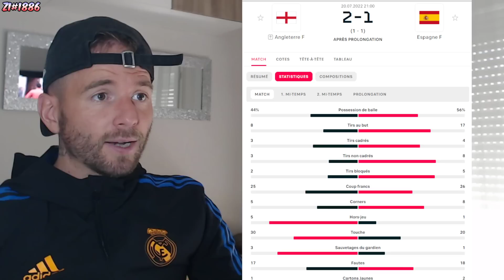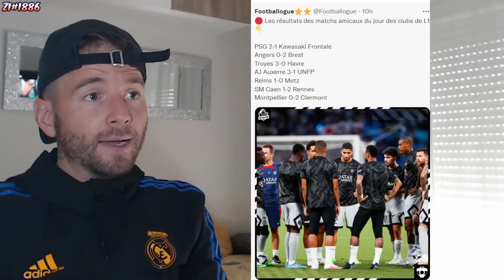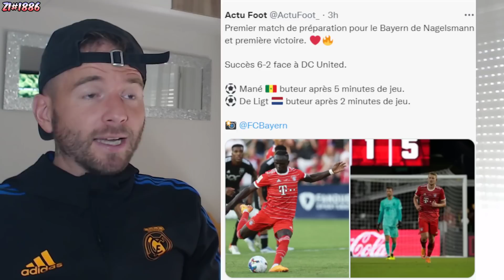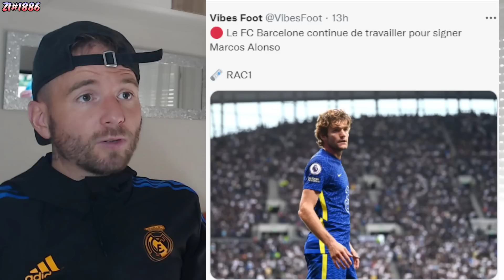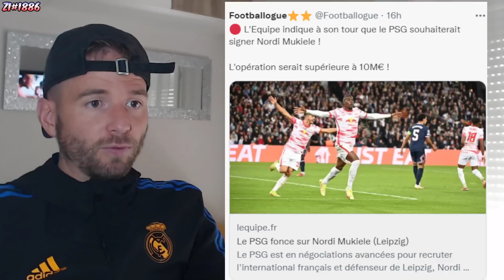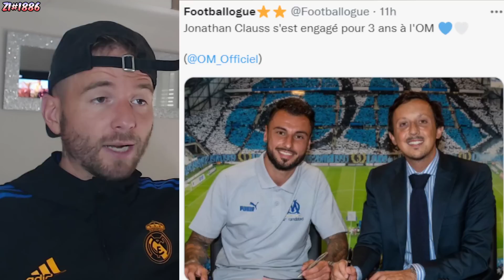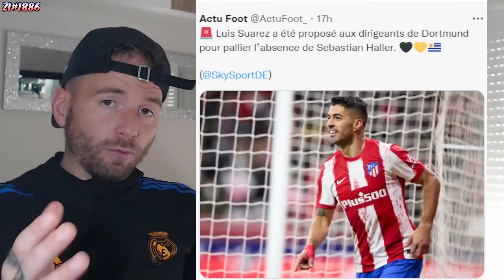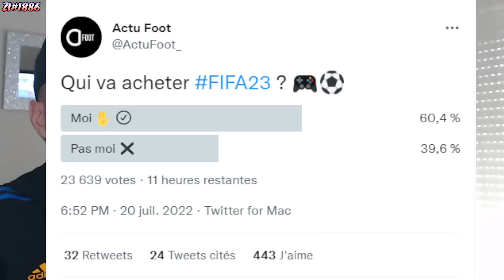LE PSG VA RECRUTER SA 3è RECRUE POUR CE MERCATO ! / RAPHINHA SE PAYE LE REAL ! ZI#1886